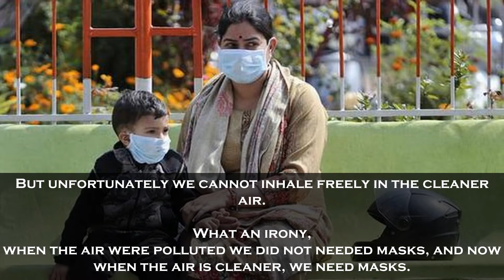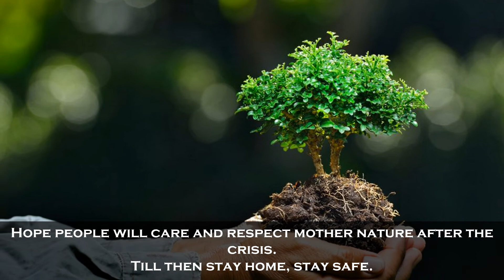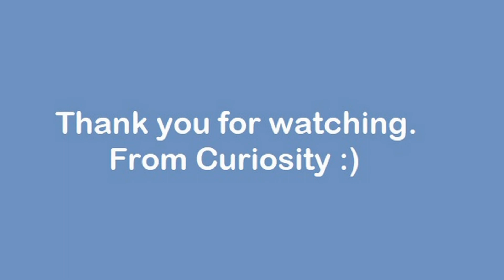Is Nature Reclaiming Its Space After Covid-19 Lockdown ?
Effects of lock down in environment. Nature is healing on its own. It does not require human intervention.